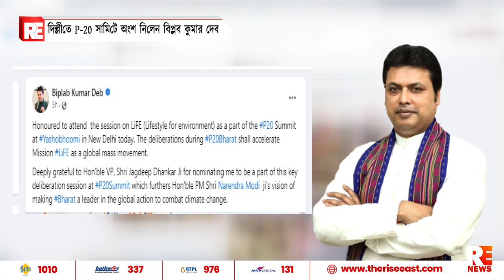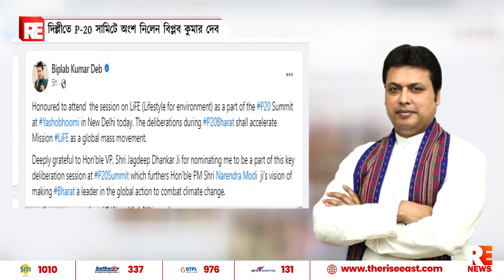দিল্লীতে P-20 সামিটে অংশ নিলেন বিপ্লব কুমার দেব